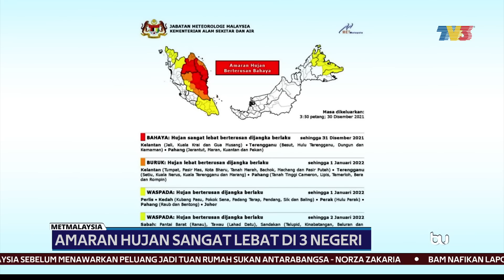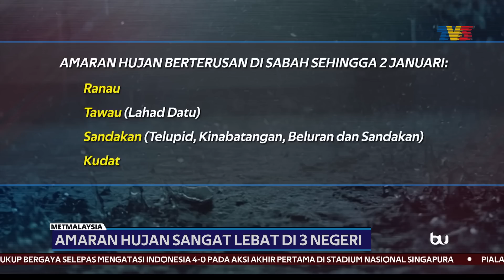METMALAYSIA | Amaran Hujan Sangat Lebat Di 3 Negeri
Jabatan Meteorologi mengeluarkan amaran hujan sangat lebat berterusan peringkat bahaya di Kelantan, Terengganu dan Pahang sehingga esok.

Dalam satu kenyataan, amaran itu dikeluarkan di Jeli, Kelantan, Kemaman, Terengganu dan Kuantan, Pahang.